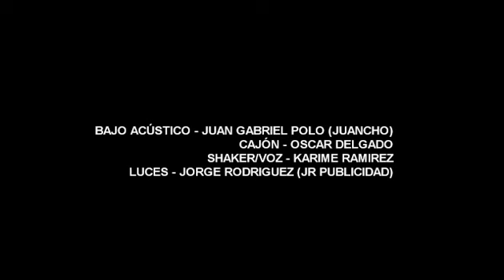los sabores del porro - Cover F&K